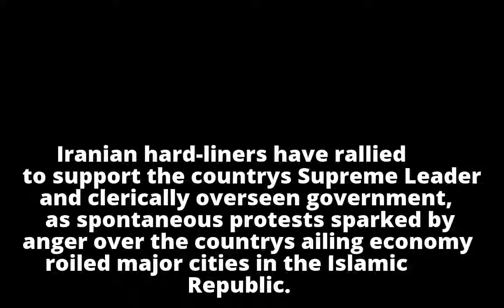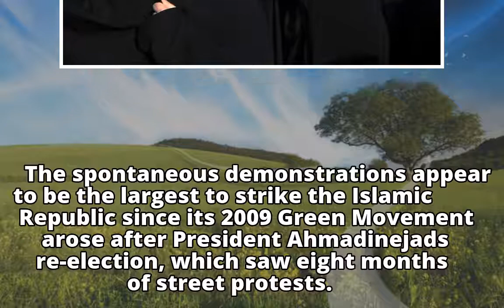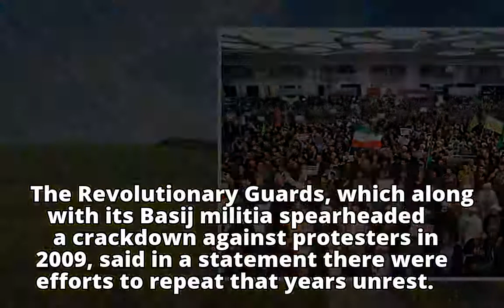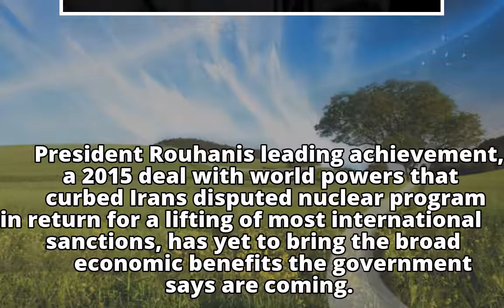Iran: Thousands rally in support of government as anti-regime protests enter third day